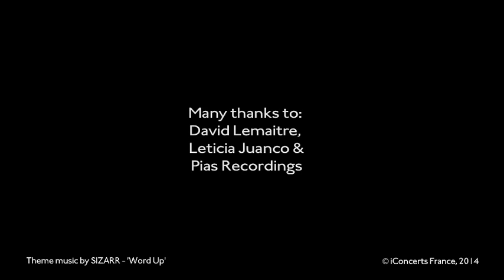David Lemaitre - Interview + live (iConcerts)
David Lemaitre | Interview